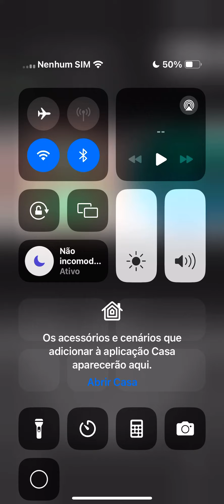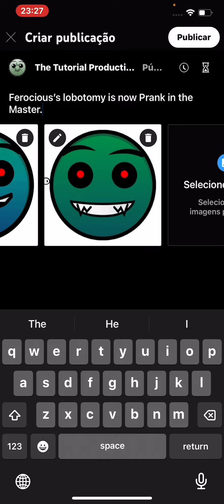Ferocious’s lobotomy is now Prank in The Master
If you want to know their voices:

Ferocious - Sam (Online Microsoft Sam TTS Generator)
Silent Enjoyably - Necromancer
Silent Simplified - Military